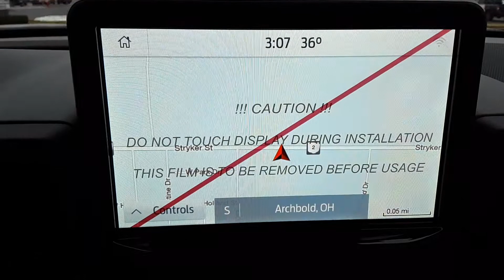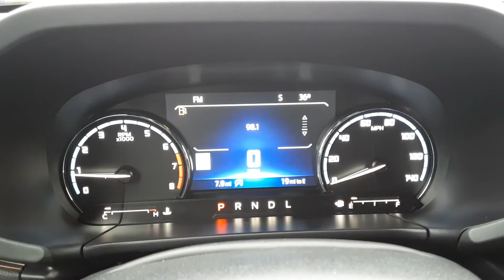New Ford Bronco Sport Walk Around (24690)